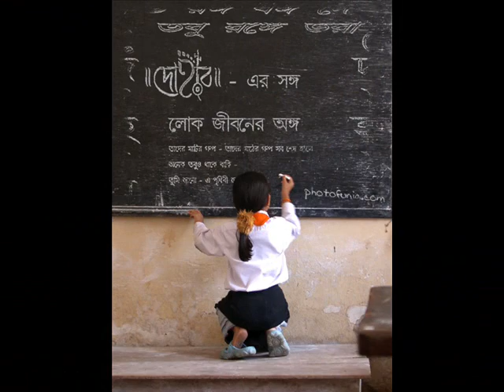DOHAR | GAAN GAI AMAR | BAUL SHAH ABDUL KARIM | KALIKAPRASAD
ARTIST : DOHAR
LYRIC & COMPOSITION : BAUL SHAH ABDUL KARIM
DIRECTION : KALIKAPRASAD
VIDEO : SUDIPTO DOHAR.